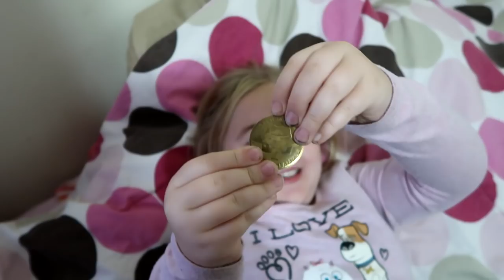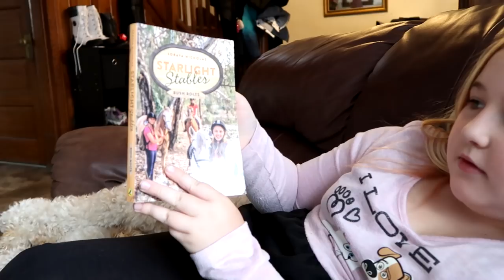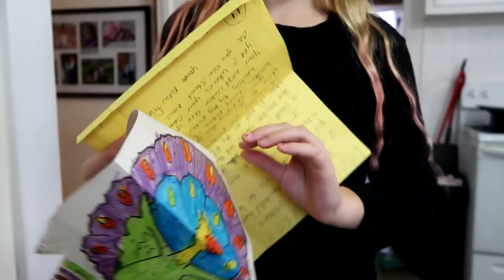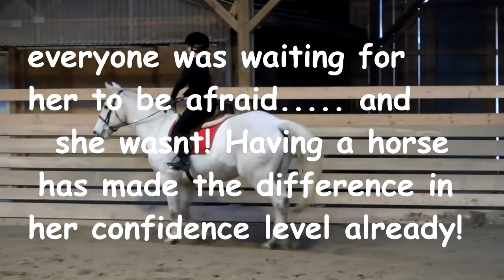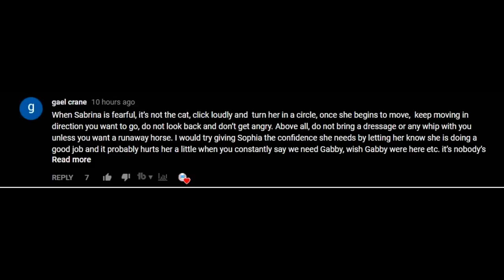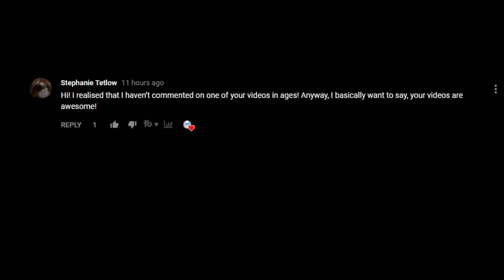YOU'RE NOT GOING TO BE HAPPY WITH US! Day 309 (11/07/17)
YOUR NOT GOING TO BE HAPPY WITH US!

DaybyDayVlogs
110 North Front Street - A3,
Suite #213
Belleville, Ontario, K8P 0A6
Canada